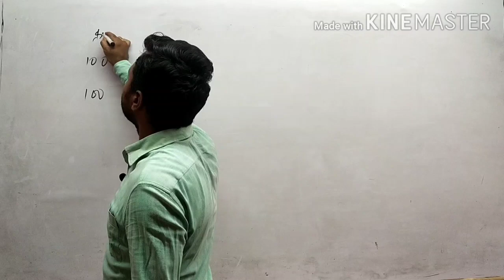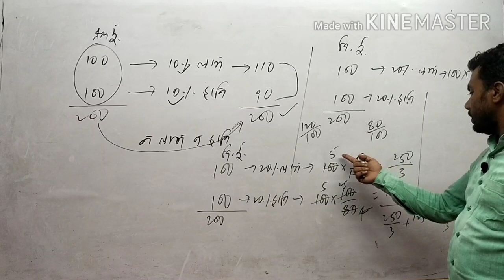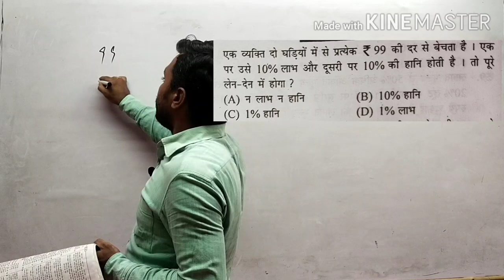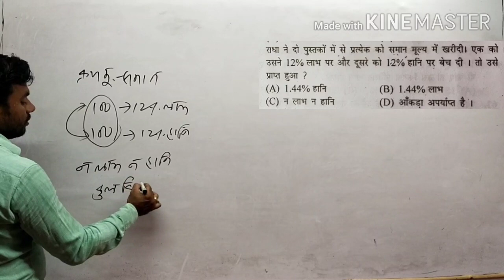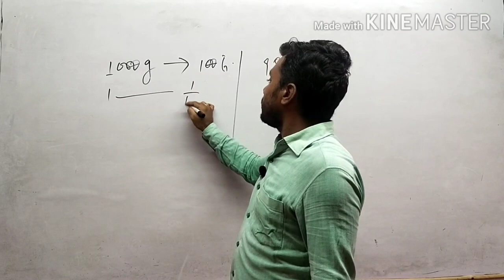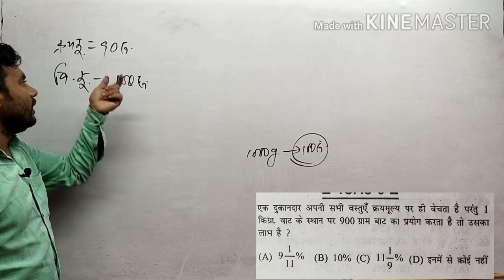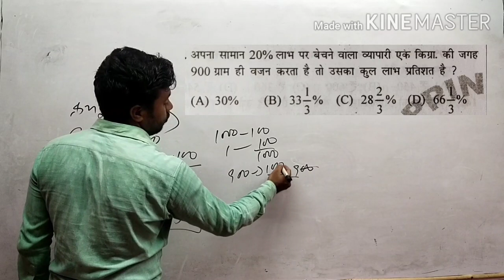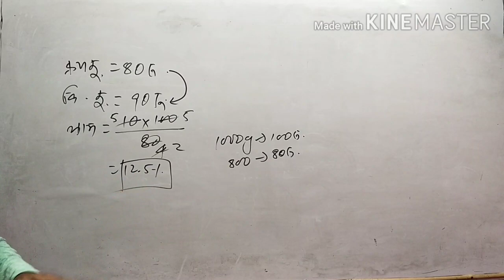Profit and loss Part-6